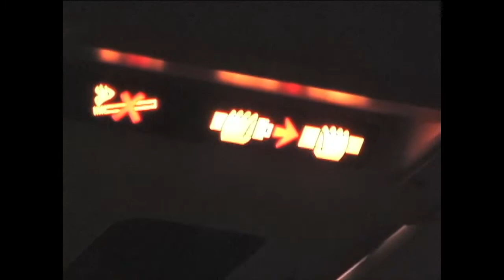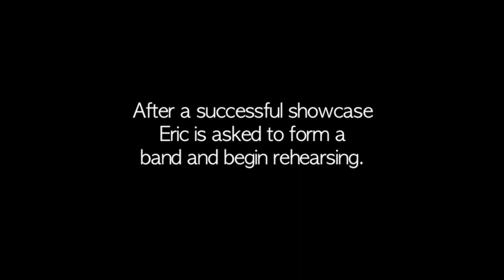Eric "The Kid" Soloman Zayne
1 Artist. 7 Managers. 3 Labels. 1 Hit.
Demo Trailer for Upcoming Documentary Feature!